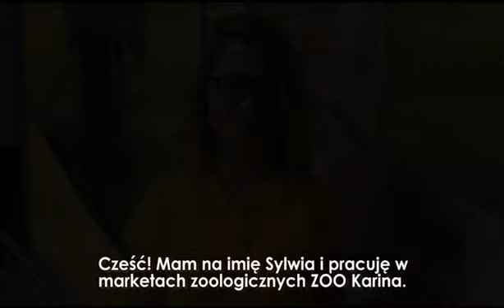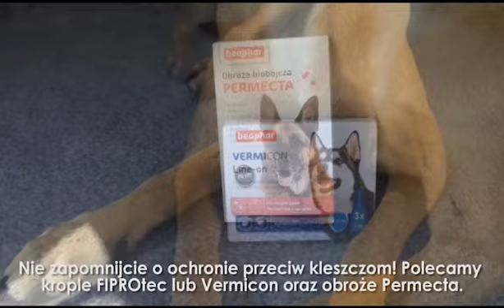Jak bezpiecznie podróżować z psem?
Wybieracie się na wakacje ze swoim psem? Zobaczcie, jak przygotować się do podróży! Pokażemy Wam m.in. jak prawidłowo zamontować transporter, jak bezpiecznie przewozić psa na tylnym siedzeniu, zaprezentujemy też całą gamę akcesoriów niezbędnych podczas podróży.